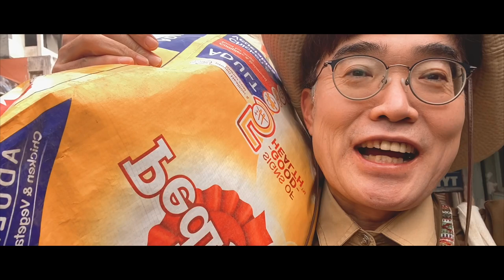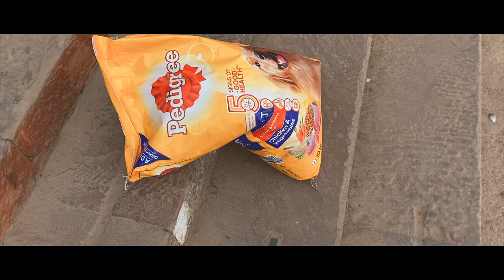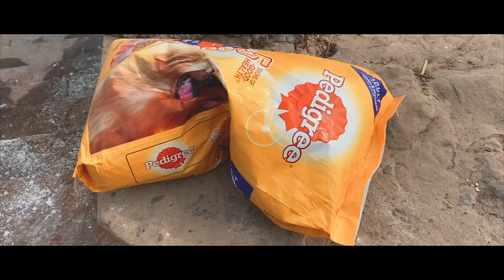India trip D+27 on 1/6/23 Scavinger n Hunter